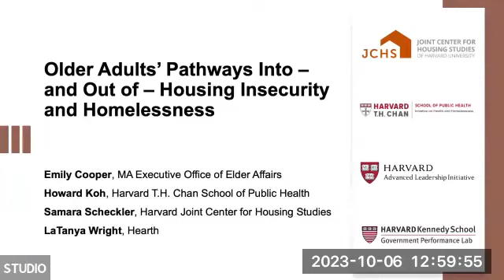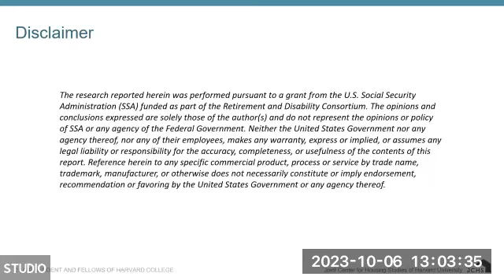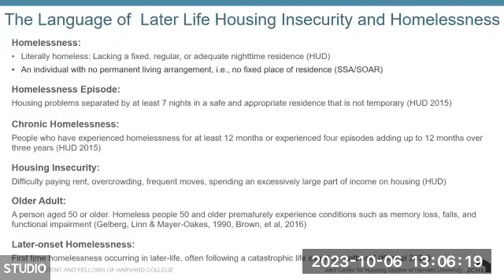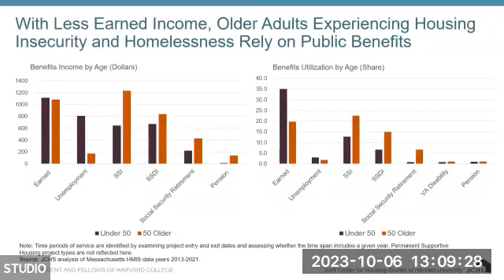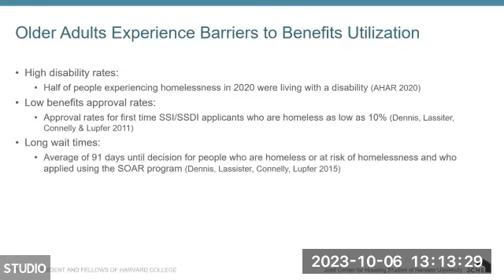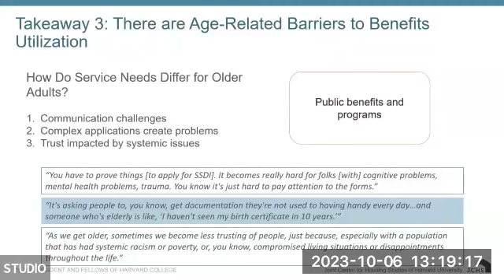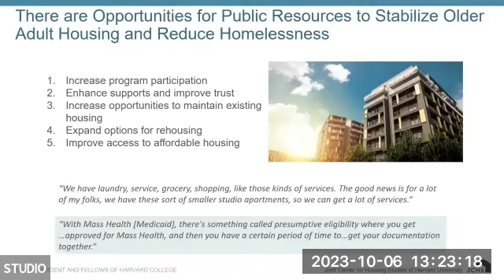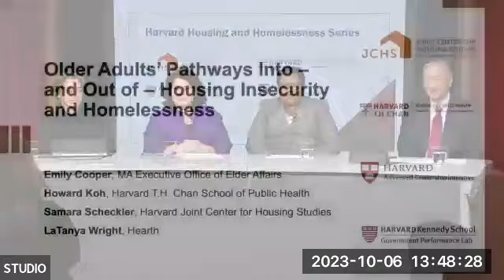Older Adults’ Pathways Into – and Out of – Housing Insecurity and Homelessness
Adults 65 and older are the fastest-growing age group of people who experience homelessness, and those 50 and over who are experiencing homelessness often exhibit conditions associated with much older age such as memory loss, falls, and functional impairment. In this talk, Samara Scheckler, a research associate at the Center, discusses new research on housing insecurity and homelessness for older adults in Boston. Drawing on both data and in-depth interviews with service providers, she discusses the circumstances that contribute to housing insecurity and homelessness for older adults, how public programs and services can mitigate these risks, and how the design of programs can create barriers for older adults to receive support. Emily Cooper, chief housing officer for the MA Executive Office of Elder Affairs and a special advisor on housing at MassHealth and LaTanya Wright, director of outreach at Hearth, join Scheckler in a conversation moderated by Howard Koh, the Fineberg Professor of the Practice of Public Health Leadership.